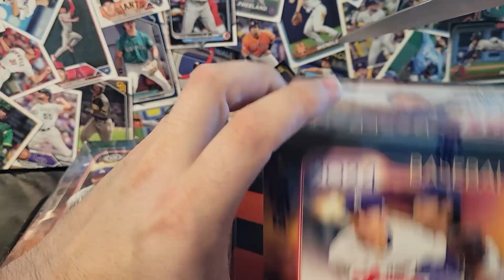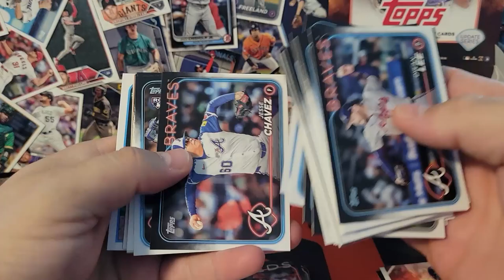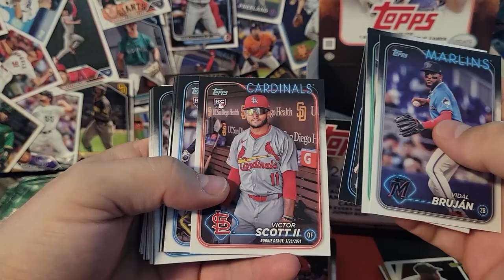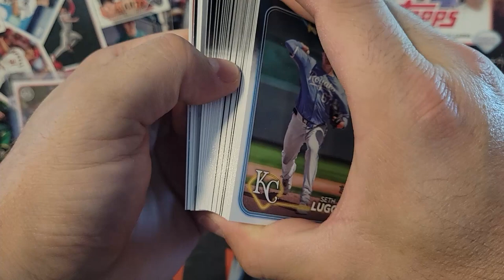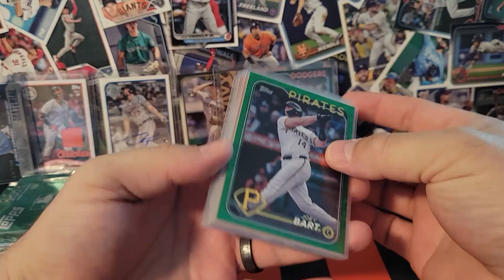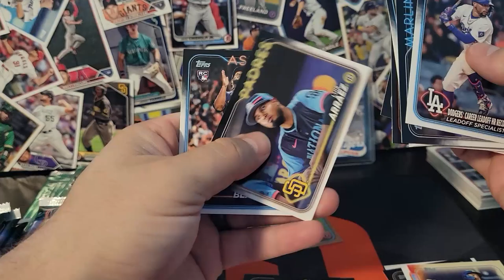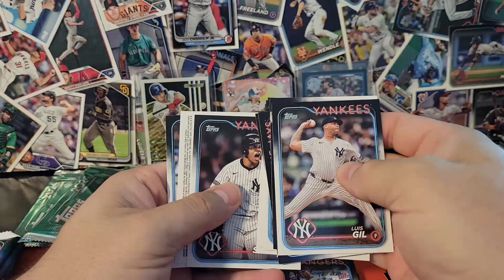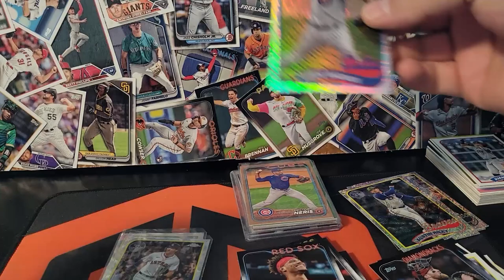HEAVY LUMBER! Case hit in the new update, 2024 Topps Update Series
come hang out while I open my two boxes of update series. which one is better? I think we all know already.